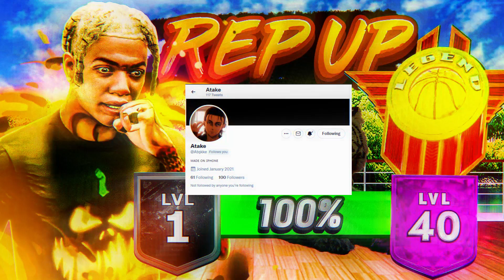Season 4 Level 1 to Legend Rep UP animations NBA2K22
Thumbnail Artist